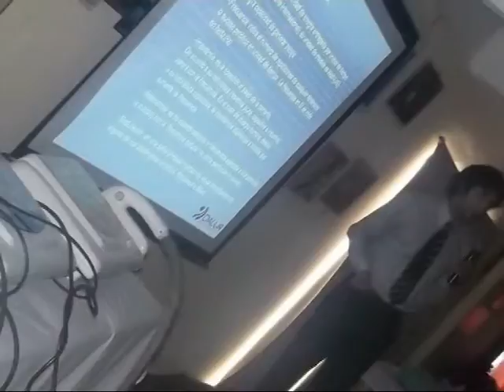CE CE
Se viene un Congreso . . . . enterate mas en esta nota . . .